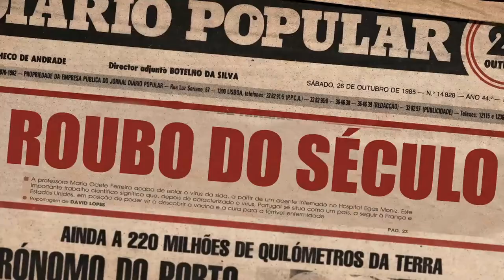O roubo do século em Crónica dos Bons Malandros | RTP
A partir de 2 de dezembro, Crónica dos Bons Malandros chega à RTP1 com o roubo do século! Oito episódios das aventuras da quadrilha mais conhecida da década de 80 numa série de ficção com realização de Jorge Paixão da Costa e autoria de Mário Botequilha, adaptada ao romance homónimo de Mário Zambujal.

Com Marco Delgado, Maria João Bastos, Rui Unas, Joana Pais de Brito, Manuel Marques, Adriano Carvalho e José Raposo.